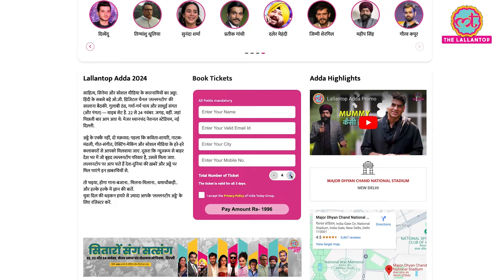Badshah, Tamanna Bhatia, Divyendu Sharma और Lallantop Adda में कौन-कौन आ रहा, Saurabh ने दिखाई लिस्ट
दी लल्लनटॉप का सालाना अड्डा लौट आया है. जमेगा 22, 23 और 24 नवंबर 2024 को दिल्ली के मेजर ध्यान चंद नेशनल स्टेडियम में. 3 दिनों के लिए बनिए अड्डे का हिस्सा सिर्फ 499 रुपए में.

Edited by: